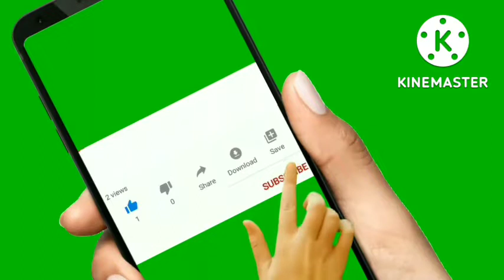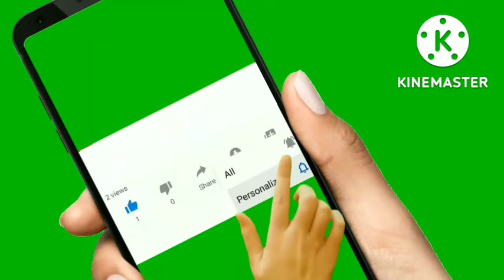लड़कियां लड़कियां लड़कियां।। डा0 सोनरूपा विशाल जी।। गणेश उत्सव।। 2022 sumit vlogs#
sumit vlogs#

हास्य कवि सम्मेलन का संचालन् डॉक्टर शिवराज सिंह पटेल जी के द्वारा किया गया।